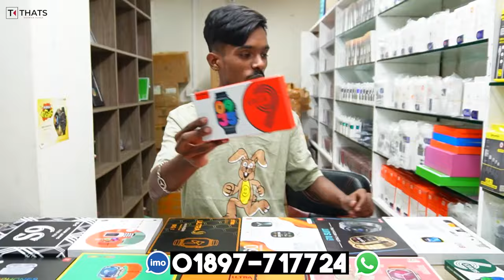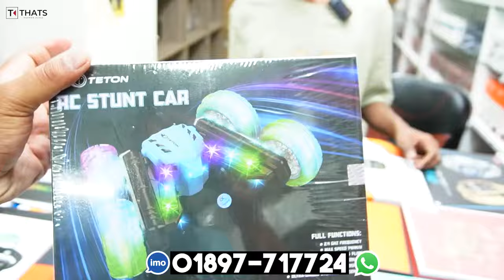Smart Watch Price In Bangladesh 2024🔥Apple Smartwatch Price In Bangladesh 2024 😱Ultra Smart Watch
Smartwatch Price In Bangladesh 2024🔥Android Smartwatch Price In BD 2024😱Ultra Series Smartwatch BD Smart Watch Price In Bangladesh 2024🔥Apple Smartwatch Price In Bangladesh 2024 😱 Ultra Smart Watch Only 700 Taka SmartWatch ⌚️ New Year Discount-Delivery Free 😱All Type SmartWatch Price BD 2024

🎯 শপের ঠিকানা :
SS TRADERS
FLOOR-13, LEFT - 12
OFFICE - 1311
SHAH ALI PLAZA, MIRPUR - 10